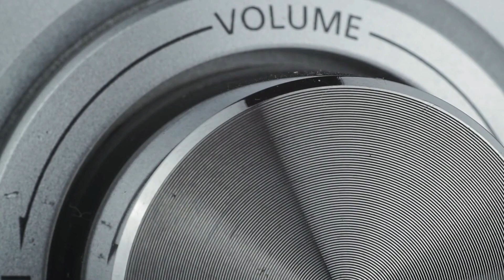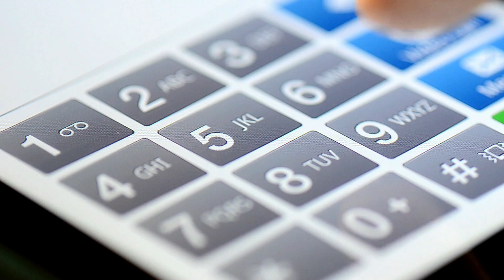SI ON VOUS DONNE ÇA, NE LE PRENEZ PAS ! (Thread Horreur)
Dans cette nouvelle vidéo, je vous partage des expériences angoissantes vécues par des personnes sur REDDIT ...
J'espère que vous apprécierez ces Thread Horreur